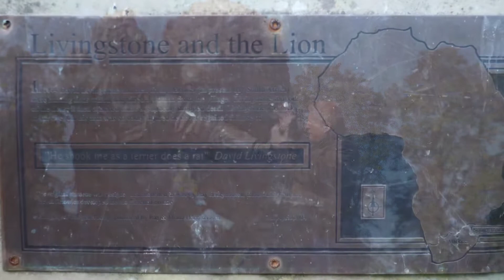King's Kids | Thursday, June 30, 2022 | David Livingstone